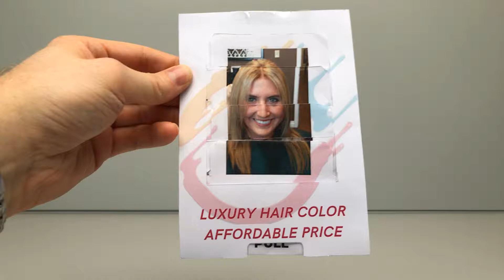The Color Room